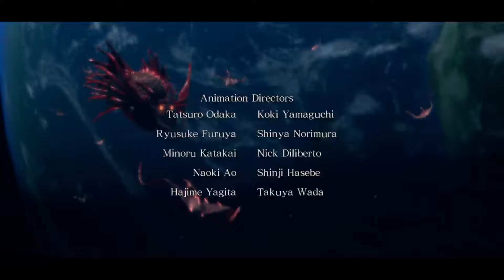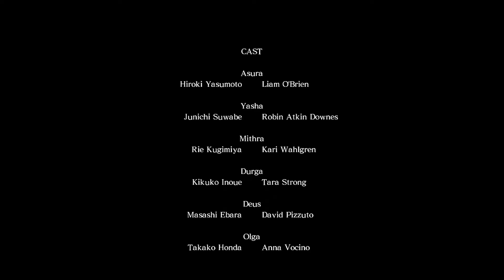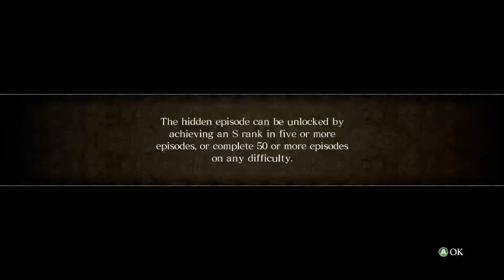ASURA & YASHA VS VLITRA CORE. THE HARDEST BOSS FIGHT IN THE GAME | ASURA’S WRATH EP.17-18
The End?